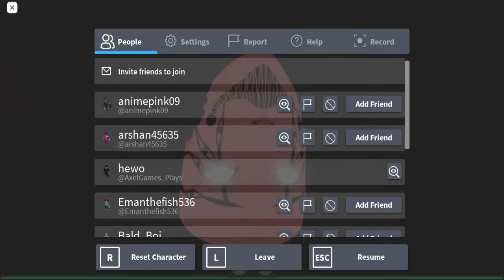The Mimic Sama pt 3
your joking right?